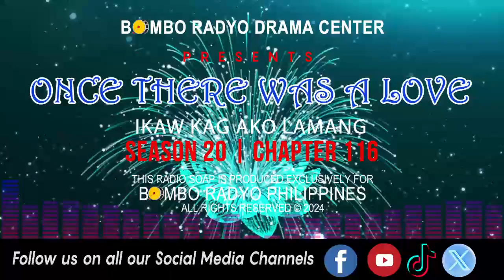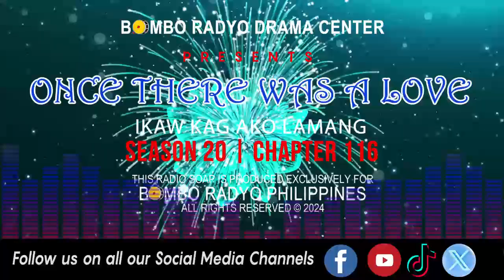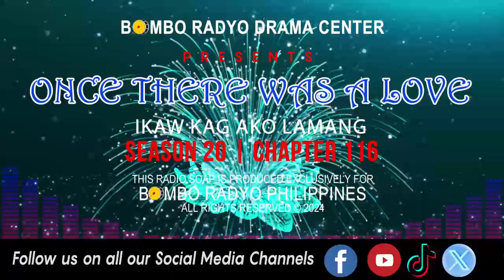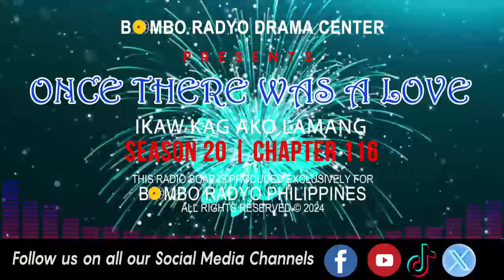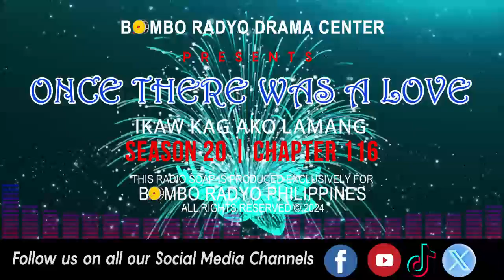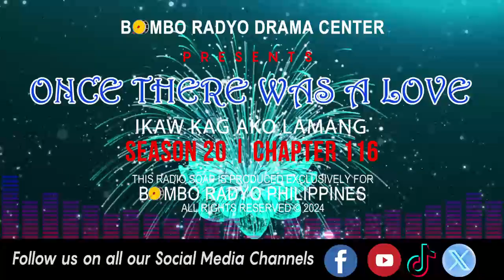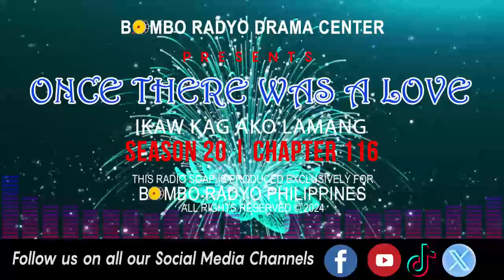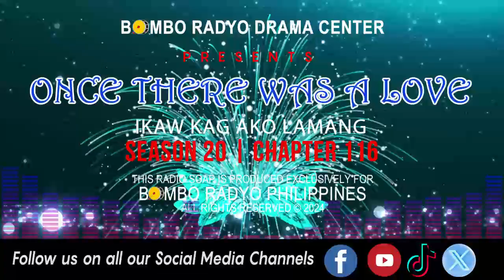Once There Was A Love - Season 20 | Chapter 116 (Ikaw Kag Ako Lamang)